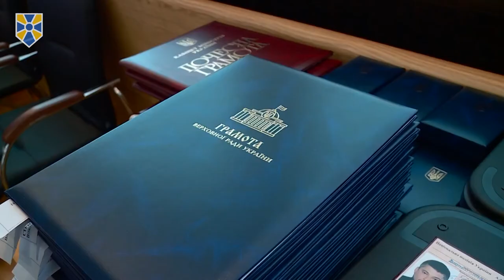Аваков у День Нац.поліції України: Той, хто не бачить змін, не хоче їх бачити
Міністр внутрішніх справ, представник партії «Народний фронт» Арсен Аваков привітав поліцейських України з професійним святом і подякував їм за участь у становленні української поліції, яка завойовувала довіру громадян.

«Сьогодні свято Національної поліції, свято кожного поліцейського. Це свято порядку й законності. Кожен з вас давав клятву «Служити та захищати». І я хочу, щоб ви виконували свій обов’язок з гідністю. Зараз час змін: змінюється поліцейська структура, змінюємося ми самі. І вже є перші позитивні результати, за які я вдячний кожному з вас окремо і всій поліції загалом», - наголосив він.

«Але у нас багато роботи попереду. Адже українці варті тощо, щоб наша поліція була на найвищому рівні, як у найкращих демократіях світу. Пам’ятайте, що найважливішою оцінкою діяльності поліцейських є довіра українців. Тому в цей день я звертаюся до вас: цінуйте цю довіру, бережіть її!» – наголосив Арсен Аваков.

Цього дня 60 кращих працівників різних підрозділів поліції з різних куточків України були нагороджені Почесними грамотами Кабінету Міністрів, Подяками Прем’єр-міністра України, Грамотами Верховної Ради та відомчими заохочувальними відзнаками МВС.

Окремо Арсен Аваков підкреслив, що Нацполіція продовжує рухатися визначеним шляхом реформування. «Той, хто не бачить змін, той не хоче їх бачити. Ми не працюємо для них. Ми працюємо для Українського народу. І працюємо так, щоб не було соромно кожному з нас», – заявив очільник МВС.

Приєднуйся!